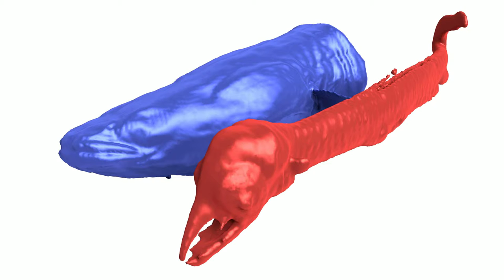European eel getting big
The animation shows a early larval stage of European eel (Anguilla anguilla) (red) that is scaled to the head of the yellow eel stage (stage at which eels can be found in freshwater habitats). Visualisation is based on µCT data, with rendering and animation generated in Blender.